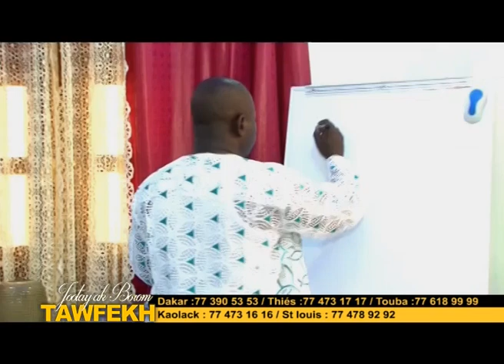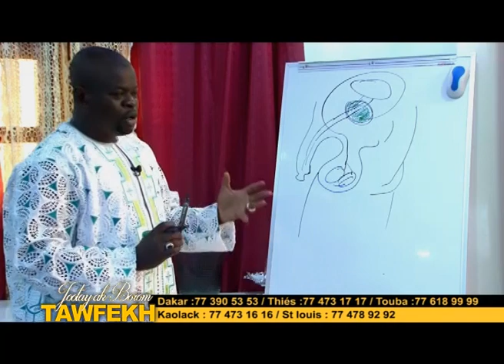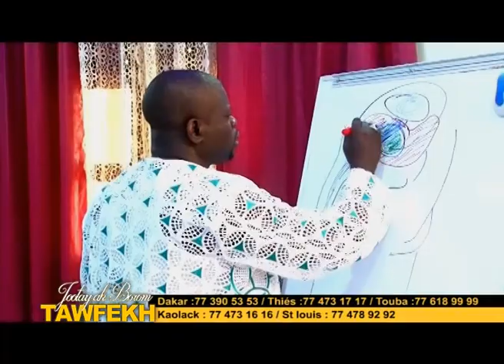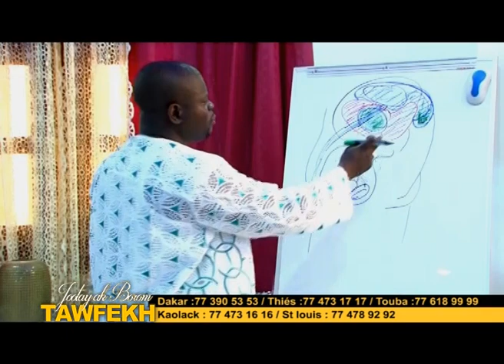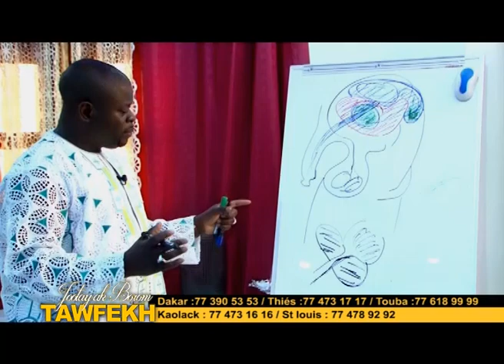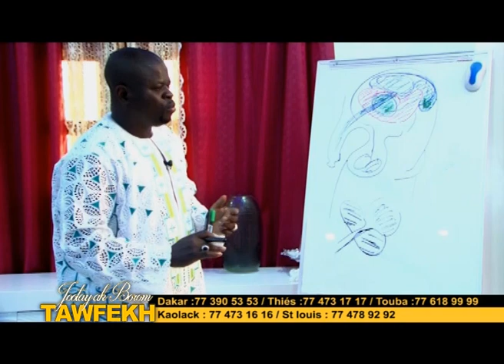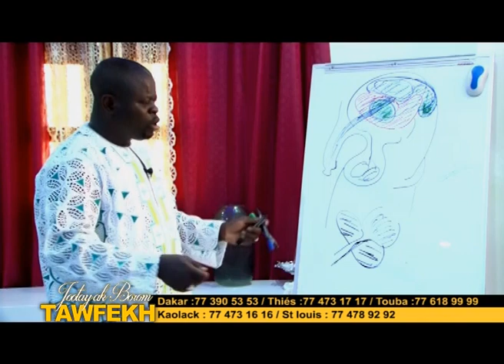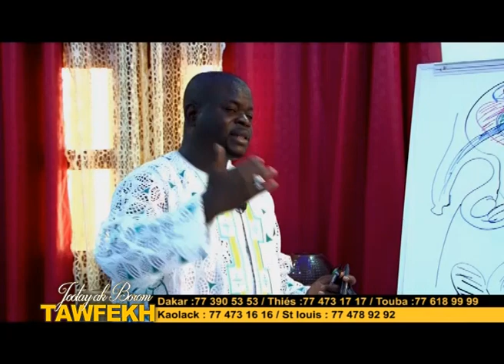JOTAY AK BOROM TAWFEEX : PROSTATE tout savoir en 15mn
Serigne Médoune SEYE Borom Tawfeex vous revient dans JOTAY AK BOROM TAWFEEX tout savoir sur les différentes maladies en 15mn.